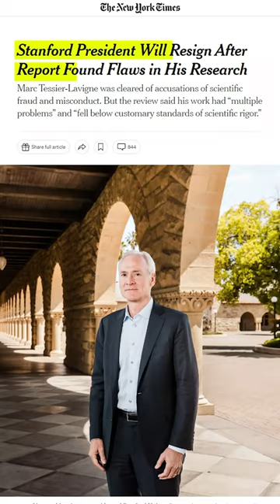Fake Research Scandal | Stanford President